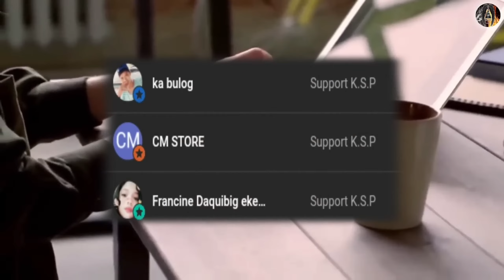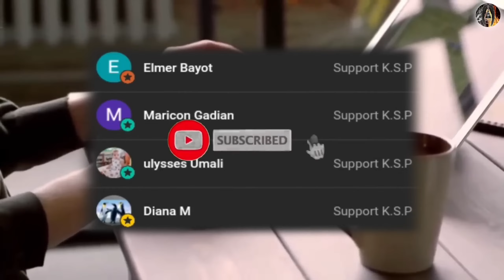BERTUD NA MAKUKUHA MULA SA HALAMANG ITO | KAPANGYARIHAN SA PANINIWALA